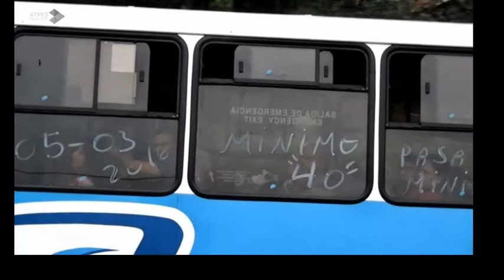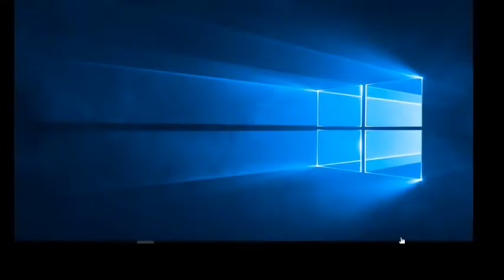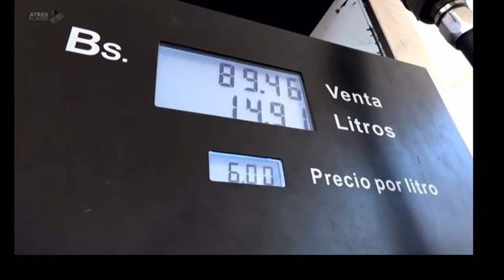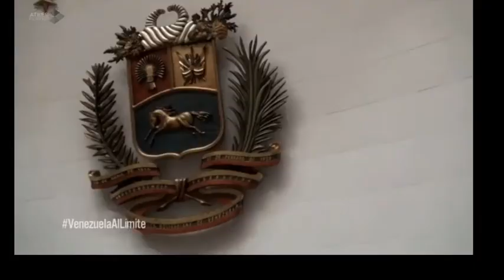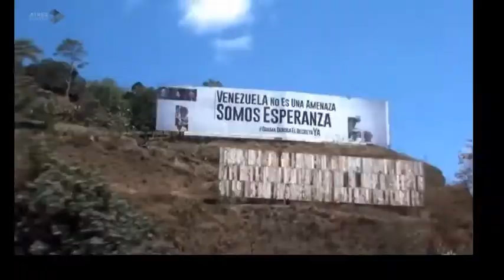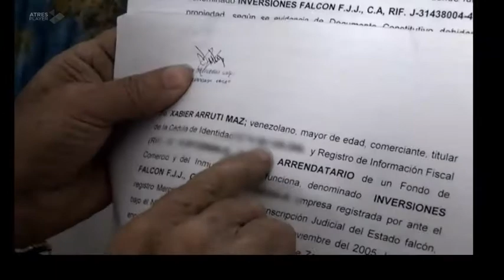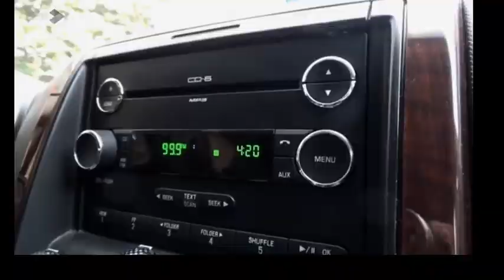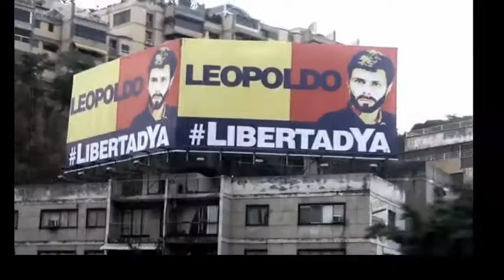Antena Tre..... Especial sobre Venezuela